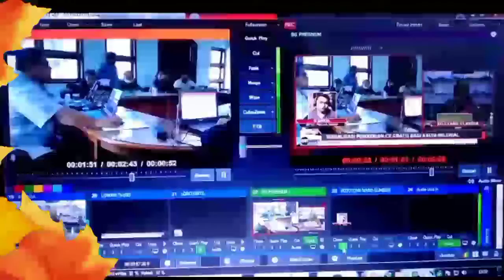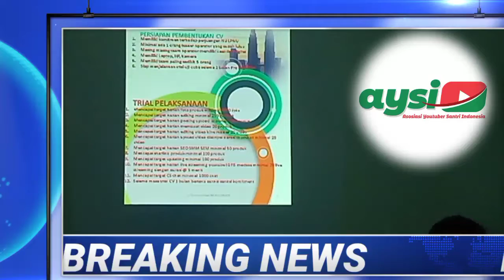TRIAL SOSIALISASI "CV GRATIS" DARI DIGITAL MARKETING ENTREPRENEURSHIP LPNU JEMBER - 03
Selamat datang di channel Vlog MAKRIFATBUSINESS dengan sajian berbagai konten konten tentang seluruh produksi produk handicraft, wisata craft Jember, produksi, marketing , penjualan , UMKM Indonesia, hoby dan seputar aktifitas team  dan campany holding dalam menjalankan unit usahanya. Lebih lanjut kami tuntas berbagai tutorial seputar dunia digital marketing dan segala permasalahannya bagi UMKM dan pelaku ekonomi kreatif nasional.

Hormat Kami,

WA Telegram